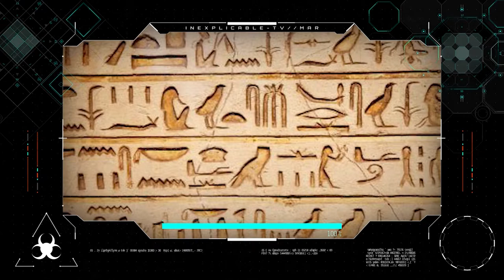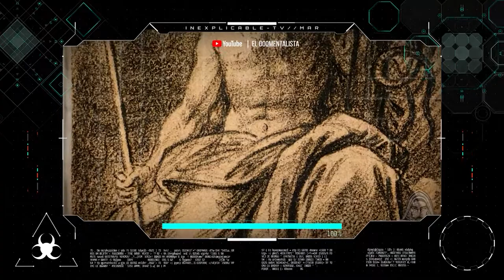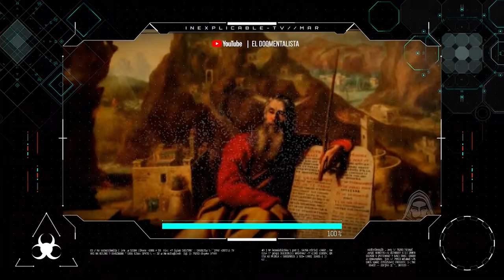¿EXISTIÓ EL MOSIÉS BÍBLICO? PARTE 1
Ulises nos lleva a conocer la historia bíblica de Moisés y las historias fantásticas que lo rodean, ya que todo lo que se menciona de él no existen pruebas de su existencia.